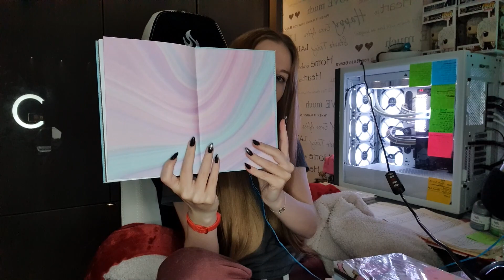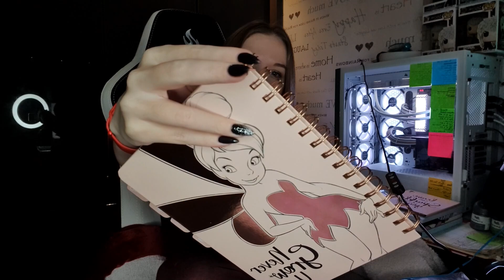ASMR 📘 Notebook Haul 📘 Whispers - Paper 📘 2023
In Tonight's Video I share my Notebook haul

All my links together! 💗